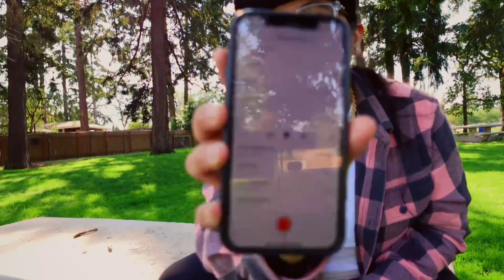How I Made “SALVATION Feat. Man of Faith”🎤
Salvation feat. Man of Faith Drops 9/19🎶
On All Digital Platforms💿🔥

Directed by CAS
Produced by Cadence
Mix by Kyle Layng
Mastered by IC3rd
Holy Rain Music Group